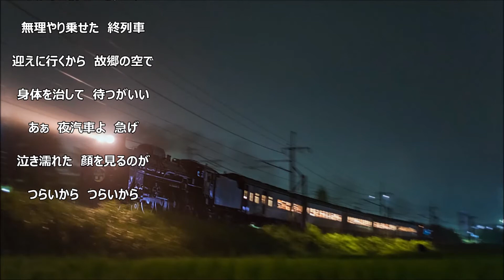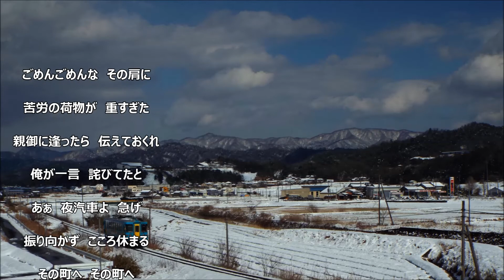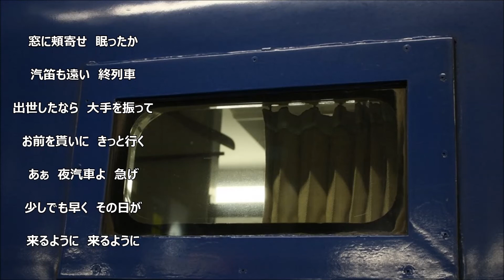「夜汽車」北島 三郎 カラオケで唄ってみました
作詞：木下　龍三郎　作曲：原　譲二　編曲：斉藤　恒夫
1989年シングルリリース　北島はこの表題曲で同年第40回「NHK紅白歌合戦」のトリを務めました。